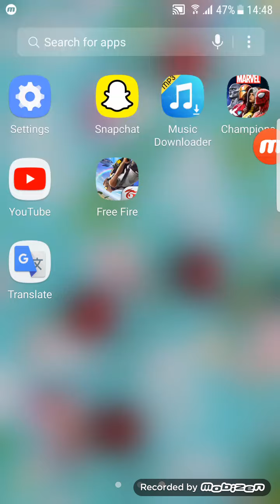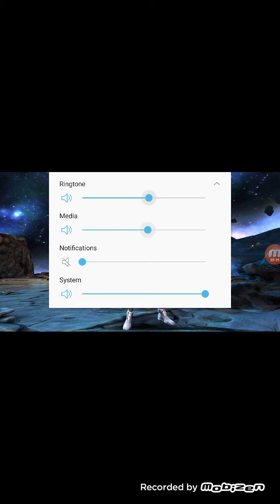Rank up Guillotine 2099